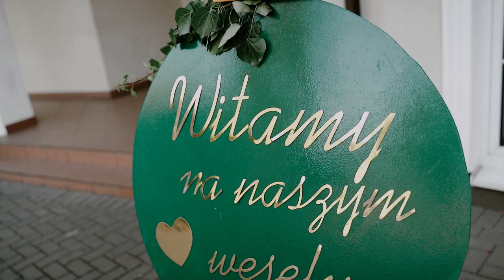Zwiastun Paulina i Adrian